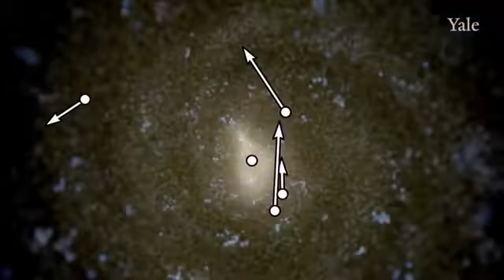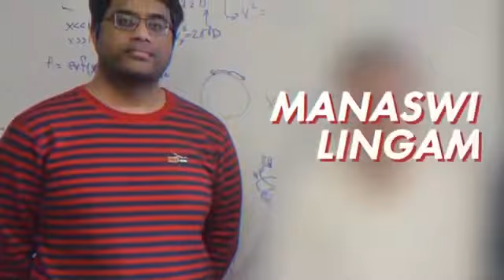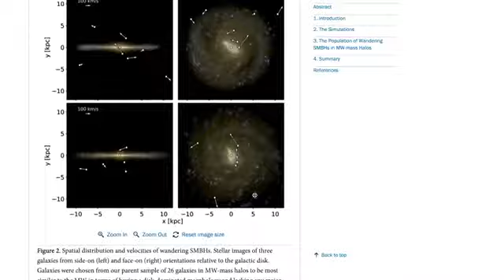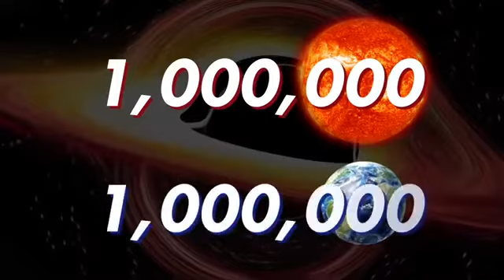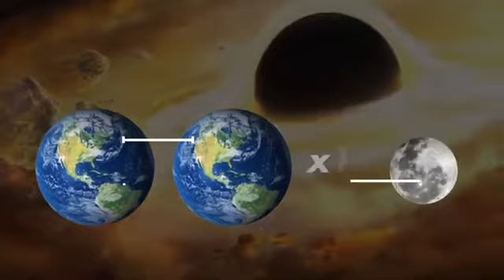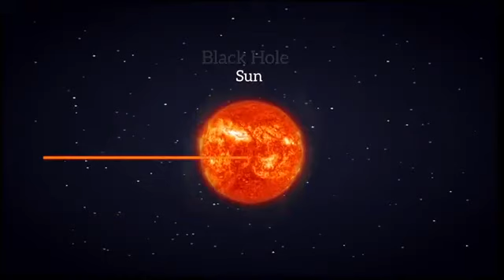ماذا لو تَمَ تبديل الشَمْسِ☀️ بثقبٍٍٍٍ اسود ⚫️ ؟